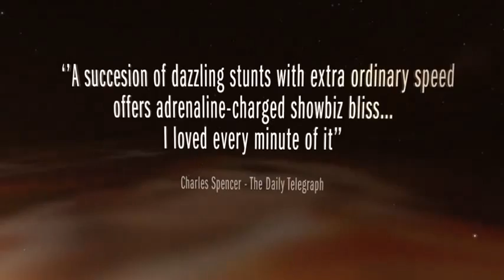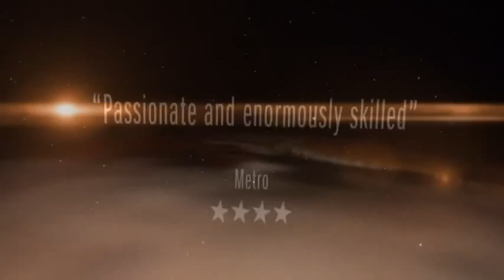Hans Klok - The Houdini Experience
Na het succes met 'Circus Hurricane' komt Hans Klok nu met een eerbetoon aan Harry Houdini, boeienkoning, die een eeuw geleden een legende werd met zijn spectaculaire onderwater ontsnapping.